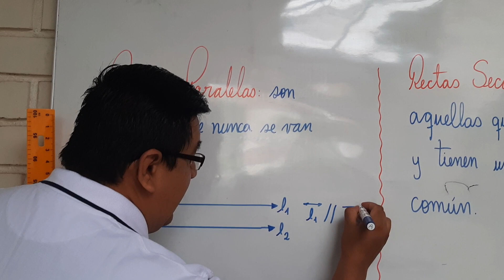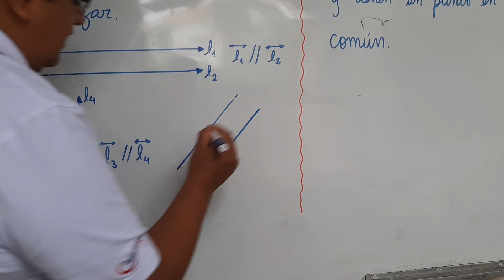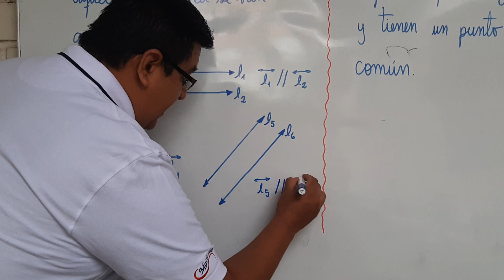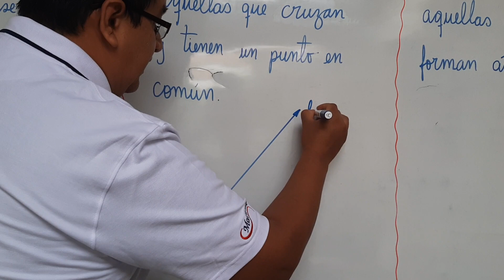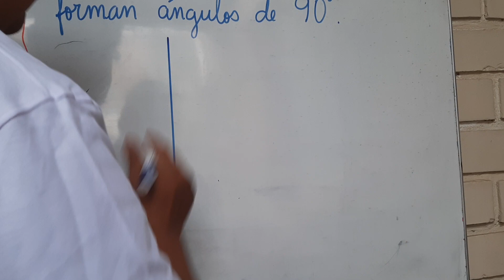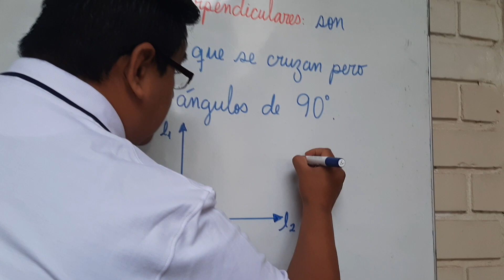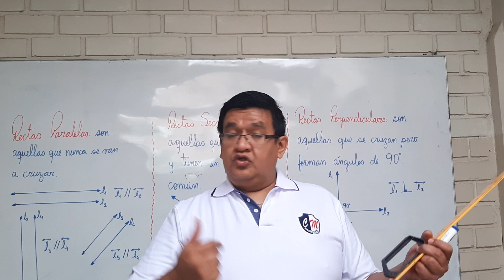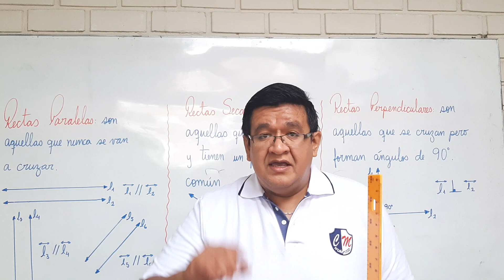RECTAS PARALELAS, SECANTES Y PERPENDICULARES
Aprendamos más cada día